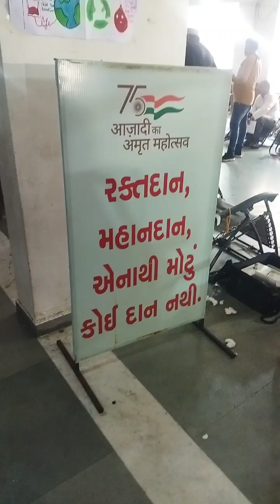Blood donation camp chaalu he.welcom